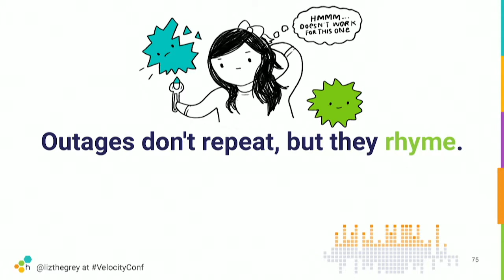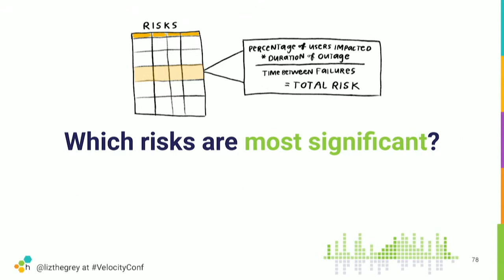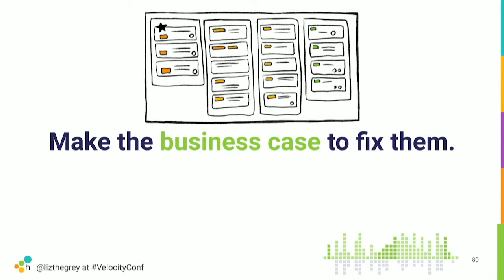Cultivating production excellence, Liz Fong-Jones (Honeycomb)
Taming the complex distributed systems we’re responsible for doesn’t just require changing the tools and technical approaches we use; it also requires changing who’s involved in production, how they collaborate, and how we measure success.

Join Liz Fong-Jones to explore several practices core to production excellence: giving everyone a stake in production, collaborating to ensure observability, measuring with service level objectives, and prioritizing improvements using risk analysis.